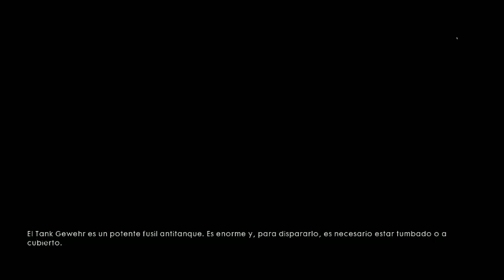Battlefield 1 - 2 parte (Part 2)